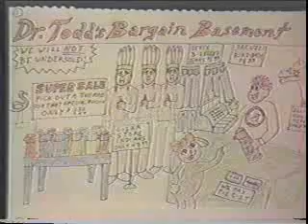Life With Louella #6 "Return of The Thermos Bottle Genie"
Written and illustrated by Margaret Franklin.